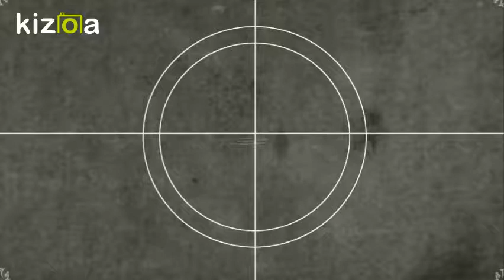CONCIERTO Y OBRA DE TEATRORETRATO DORIAN GRAY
Invitados este sábado 29 de julio a disfrutar de un concierto y una obra de teatro..